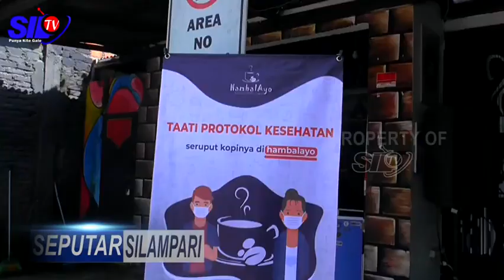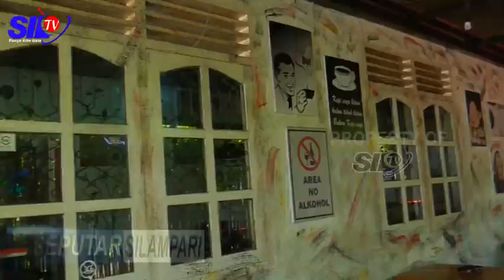TEMPAT NONGKRONG ASIK, HAMBALAYO BUKA KEMBALI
Kabar gembira untuk pecinta kopi dan kuliner, hambal ayo tempat nongkrong asyik, yang beralamat di jalan Yos Sudarso Kelurahan Watervang Kecamatan Lubuklinggau Timur I  Kota Lubuklinggau, telah buka kembali, berbagai jenis kopi dengan rasa nikmat siap disuguhkan untuk pengunjung yang hang out.